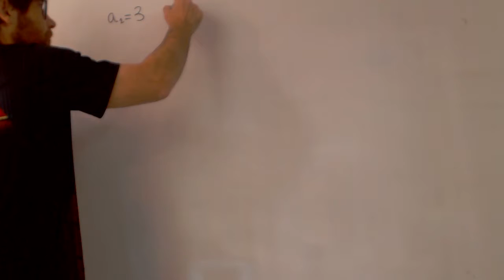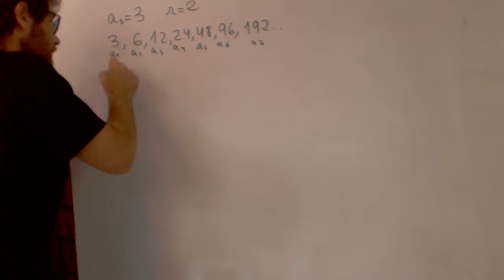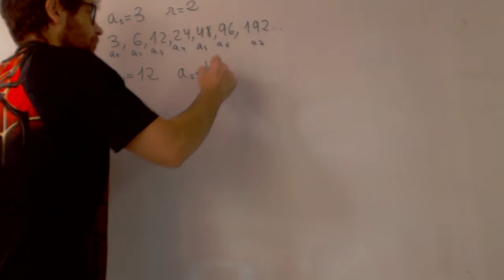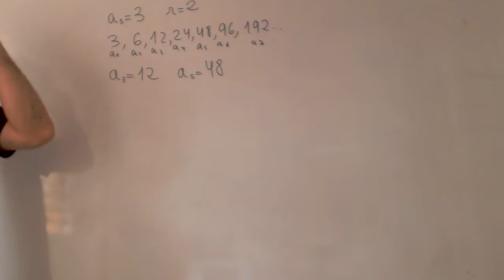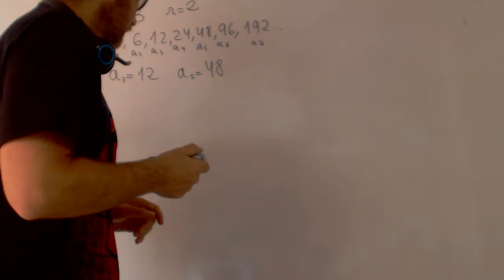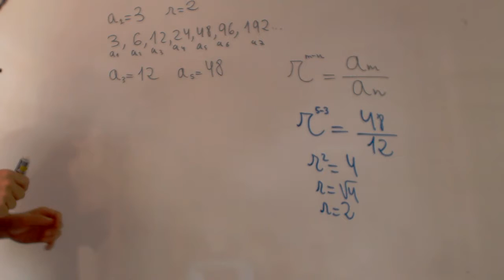Progresion geometrica problema dificil Matematicas 3 ESO Academia Usero Estepona